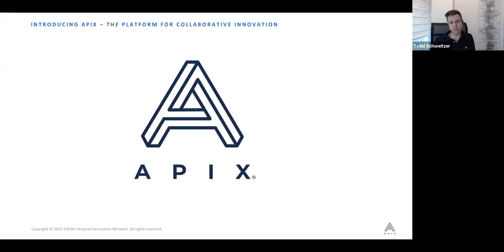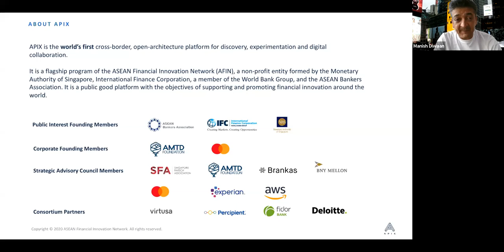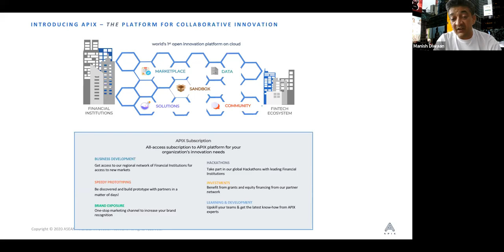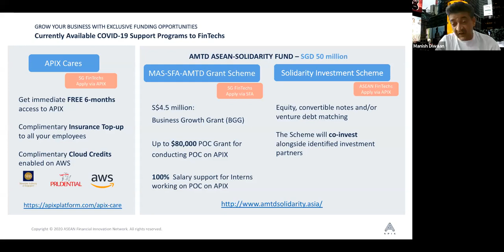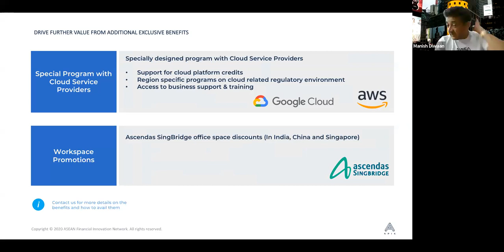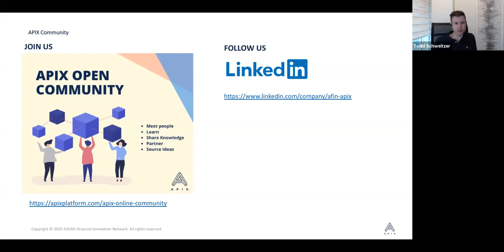The Shift to Cashless: What's Changed? (Brankas Philippines Webinar)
The Shift to Cashless: What’s Changed?

Presenters:
* Victor Paterno, President & CEO at 7-Eleven Philippines
* Dennis Valdes, President at Cebuana Lhuillier Bank
* Albert Tinio, Director of FinTech, Data Analytics Ventures, Inc; JG Summit

Host:
* Todd Schweitzer, CEO & Co-Founder at Brankas

Filipinos are among the world’s most “online” population, averaging 10 hours per day surfing the internet. Meanwhile, online financial services have lagged behind: consumers and merchants have relied on cash for online and offline transactions.
With the launch of new digital banks, mobile wallet growth, fintech-friendly regulations, and a pandemic keeping everyone at home, is there finally enough momentum for the Philippines to go cashless?

Learn from three of the country’s top business leaders driving online payments transformation as they discuss:
* How has the Covid-19 pandemic changed consumer and merchant behaviors?
* How can financial service providers build trust in cashless transactions?
* How will Instapay/Pesonet and the new QR standard impact traditional financial institutions, fintech startups, and the end-user?
* Is the recent online payments growth a short-term effect of Covid-19, or evidence of a long-term trend?
* What partnership models are emerging between traditional players and newcomers?
* What are the gaps today in the Philippine fintech ecosystem?